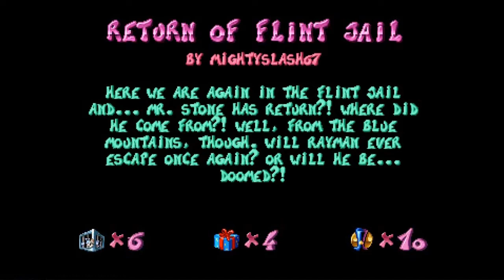Rayman ReDesigner - Return of Flint Jail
Still Another Another 5th ReDesigner of Rayman.

This level of Flint Jail (that I made this since before) was Based on the Fan Made Game of Rayman Dark Magician's Reign of Terror by Ryemanni. And Also Mr. Stone and Redbot appears to stop Rayman for sure.